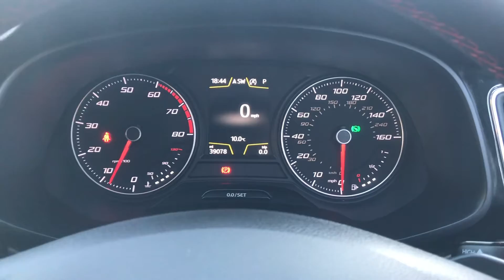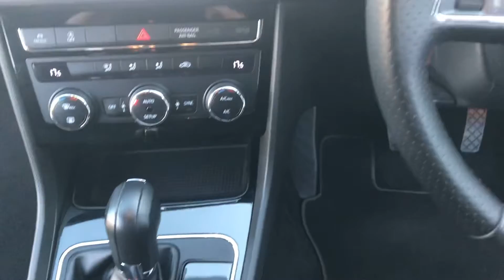2018 Seat Leon 1.4 FR DSG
TML Cars supply used cars and motorbikes in Wincanton Somerset. You can visit their website for more details.